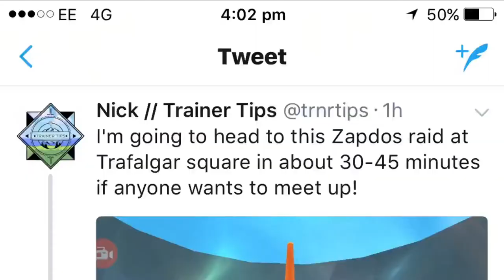Vlog #35 (18 Aug 2017) - London, England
Meeting Trainer Tips

Nick AKA YouTube’s Trainer Tips shows up in London for one day and I head out looking for him.